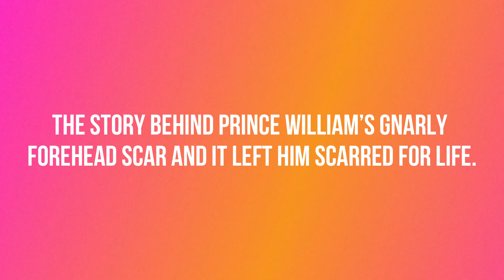The Story Behind Prince William’s Gnarly Forehead Scar - And It Left Him Scarred For Life